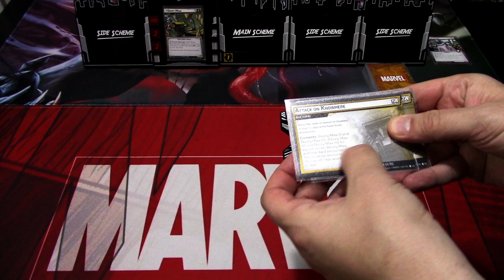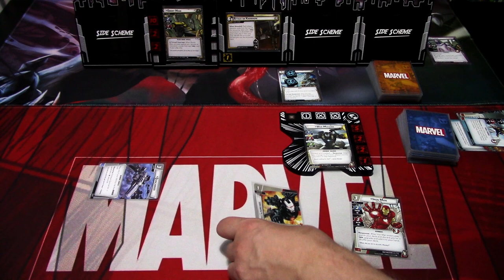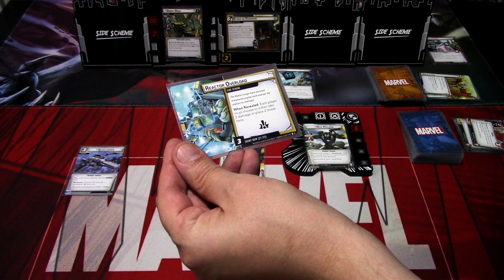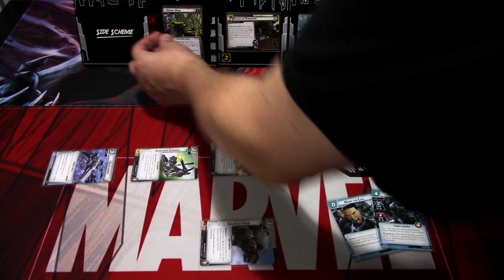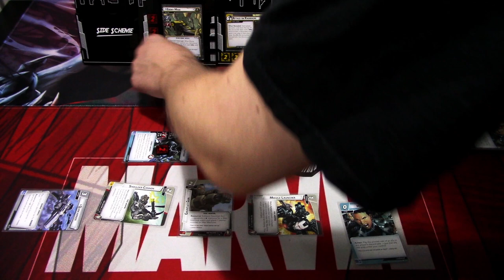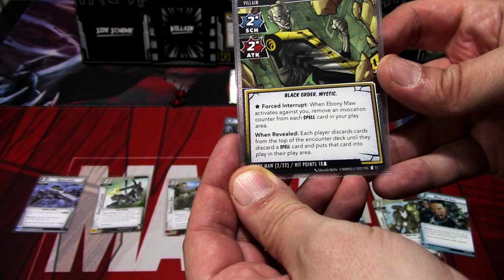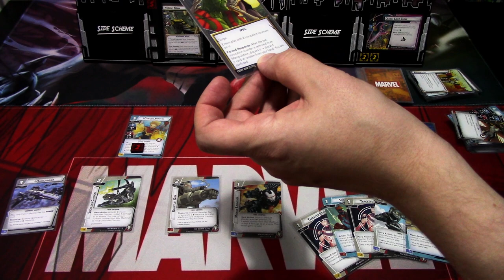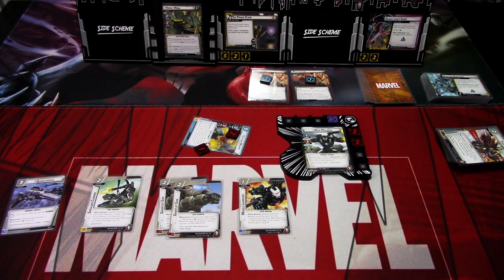Marvel Champions LCG Deck Testing War Machine Vs. Ebony Maw (First Play)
War Machine brings an "one man's army" to the fight with all of the tech weapons! Let's see how War Machine's prebuilt Leadership deck functions against the first scenario from The Mad Titan's Shadow expansion! Will there be enough ammo to defeat Ebony Maw?

Gaming bling:
Tokens, hero and villain boards are from Buy The Same Token: